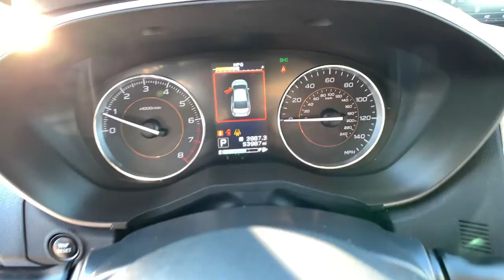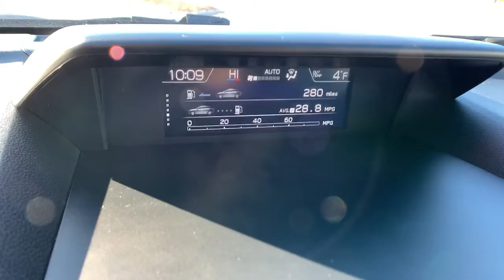2019 Subaru Crosstrek Newington, Stratham, Somersworth, Manchester, Haverhill NH SB1953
Crystal Black Silica Used 2019 Subaru Crosstrek available in Newington, NH at McGovern Subaru. Servicing the Newington, Stratham, Somersworth, Manchester, Haverhill, NH area.
2019 Subaru Crosstrek 2.0i Limited - Stock#: SB1953 - VIN#: JF2GTAMC7KH217664

McGovern Subaru
85 Gosling Rd

Recent Arrival! 18 Alloy Wheels, Exterior Parking Camera Rear, Radio: Subaru Starlink 8.0 Multimedia Plus System, Subaru Starlink Smartphone Integration.brbrThis vehicle is McGovern Certified AND backed by Allstate! Certification Program Details: McGovern Certified: * Powertrain Limited Warranty: 10 YEAR /150,000 Total Vehicle Mile Warranty from Certified Purchase Date * Backed by Allstate * Certified Vehicle History * Rigorous 128 Point Inspection * Warranty Deductible: $100 * Roadside Assistance, Trip Reimbursement and Rental Car Coverage.